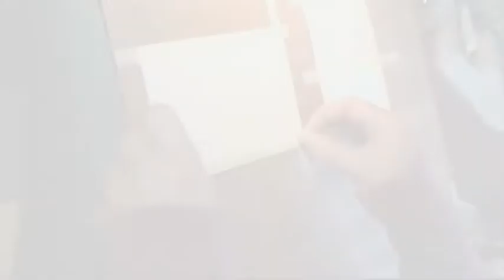Proceso creativo "Por que siempre vuelvo" Ana Gonzalez, 2012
Pequeño vídeo avance sobre el proceso creativo de la obra para la exposición de pintura (acuarelas y óleos) llamada ¿por qué siempre vuelvo? de la artista visual Ana González que se llevará a cabo el día 28 de abril en el café bar "Flamenco", paseo marítimo 14, Cádiz.